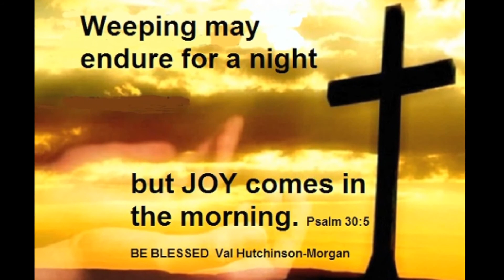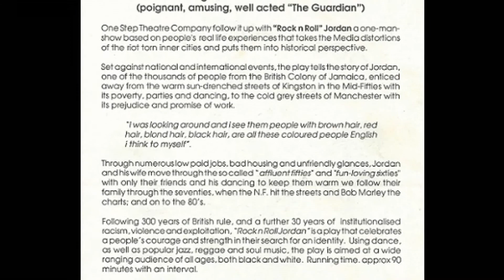Brian Morgan Tribute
A Celebration of Brian Morgan's Life

19/03/1963
16/04/2014
Brian Morgan
R.I.P

"The theatre/arts scene in Manchester and beyond has lost one of it's wildest cards. Brian was literally an explosion of a man. A blast of character, colour and creativity. A room was instantly lit by his bravado and generosity. His booming desire to entertain instantly palpable and he did just that, he quality entertained."

"There was a lot of him and the space he's left is enormous. He touched and enriched so many lives, also the arts-scape of his city and it's communities. The streets and stages of Manchester have lost a fine and vibrant ambassador. My thoughts to his family and friends and to Brian himself. My thoughts will always be about a giant of a man, generous and real. Real, rollicking and rare."

Gerry Potter